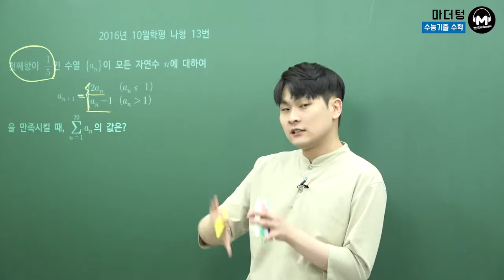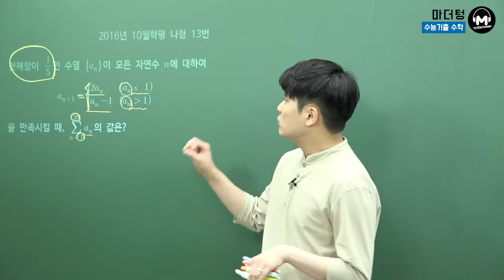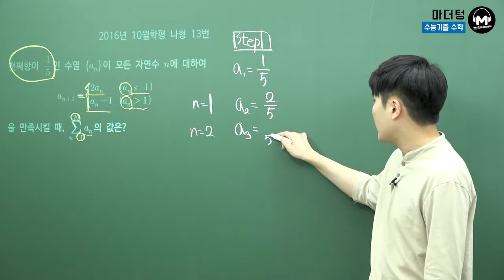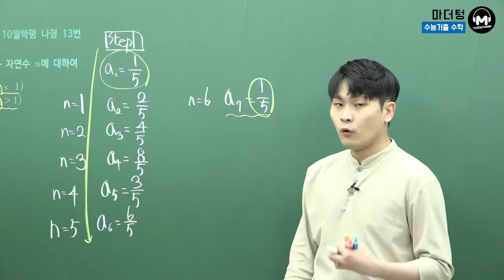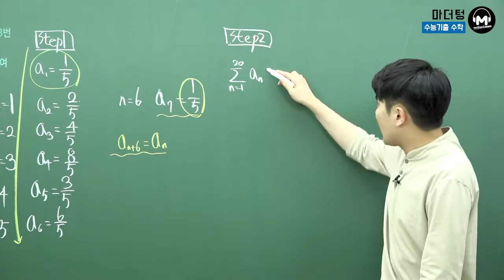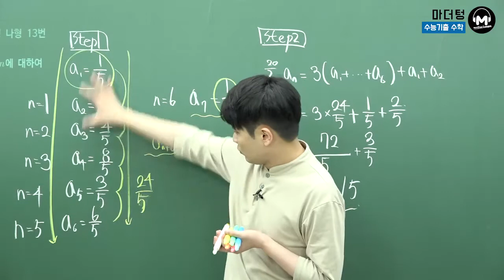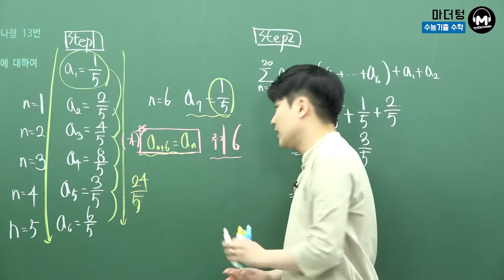[마더텅] 2016년 10월학평 나형 13번 (풀이 : 우수종 선생님)